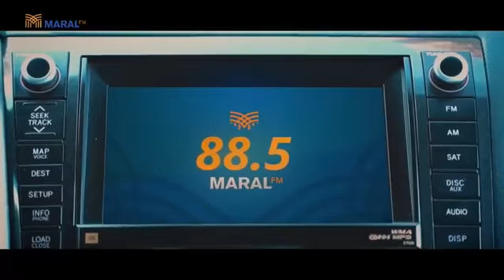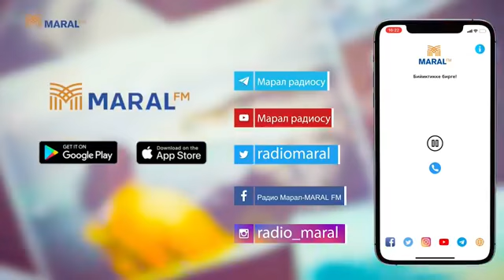Элдик тарбиянын баалуулуктары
Кыргыз билим берүү академиясы, Марал радиосу, 24 Тв каналы менен биргеликте уюштурган “Тарбияда танапис жок” көрсөтүүсүнүн кезектеги коноктору КББАнын профессору, педагогика илимдеринин доктору, башкы илимий кызматкери, балдар жазуучусу Рыспаев Сулайман Казыбаевич жана 59 орто мектептин адеп сабагынын мугалими, жазуучу Гулбархан Жарашева.

“Элдик тарбиянын баалуулуктары” деген теманын негизинде маек курушту.